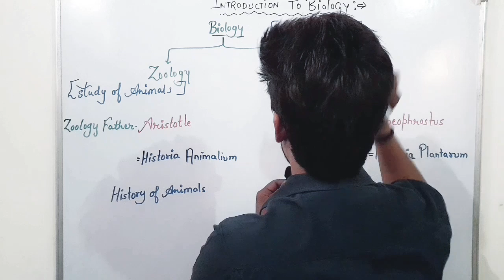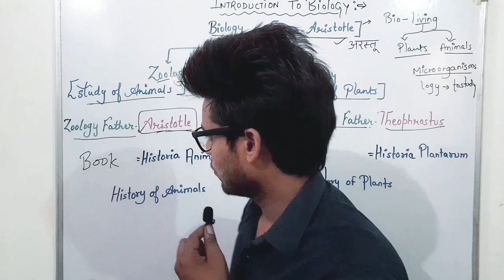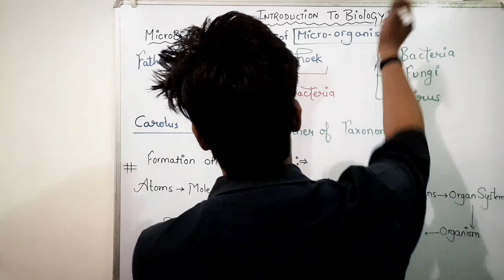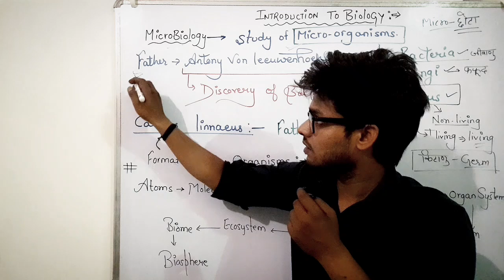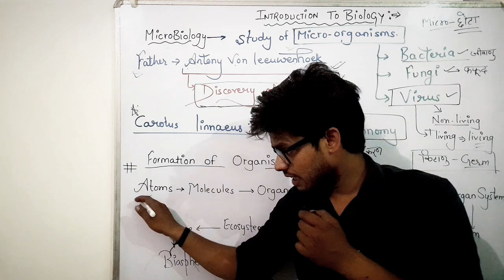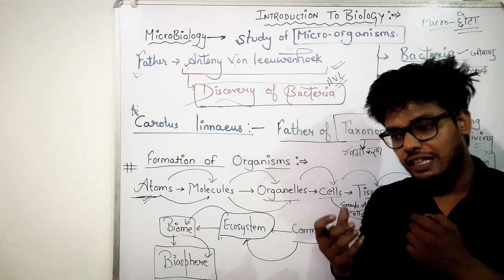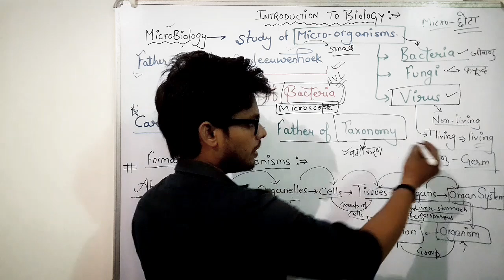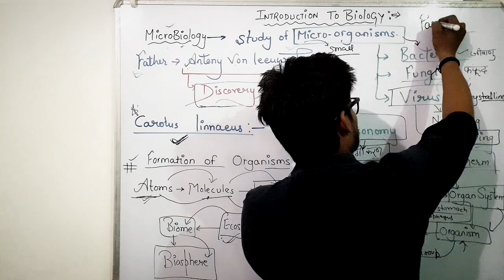BASIC INTRODUCTION TO BIOLOGY || BIOLOGY FOUNDATION CLASS|| biology youtube CLASS-1